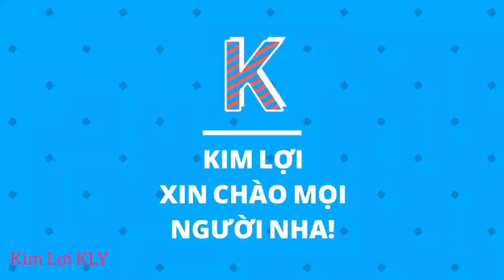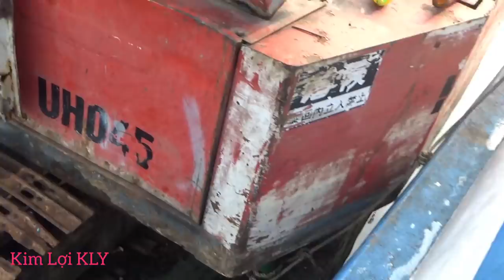Chỉ Có Cách này Mới Có thể Rút Chân Vịt Của Tàu Cá Khổng Lồ Nổi.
Hôm Mình mời Các bạn mọi người cùng xem.
Toàn cảnh Xe Cuốc Rút chân vịt của tàu cá nhé.
Mời Các bạn mọi người cùng xem video.